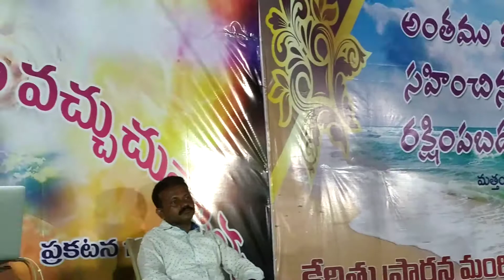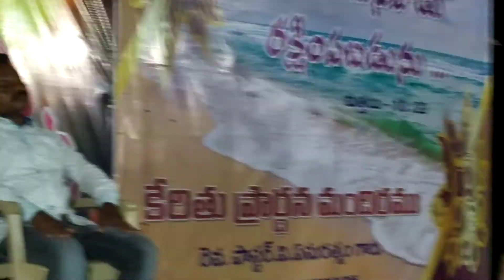yamani varinithunu song by bro. Praveen kumar from moparu //Care india ministers//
love the depth of the song tq u all